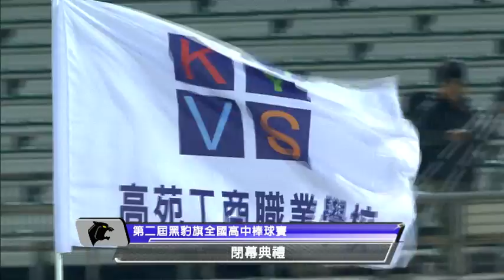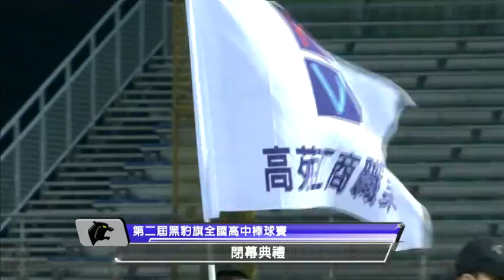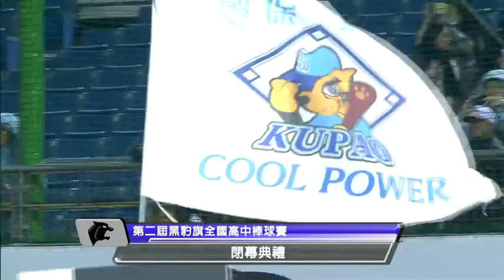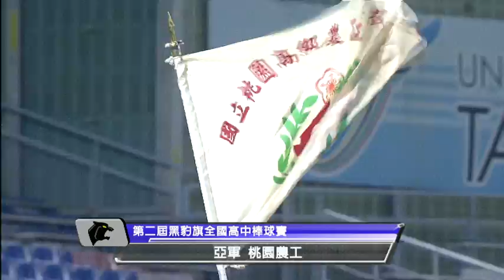2014黑豹旗｜閉幕典禮